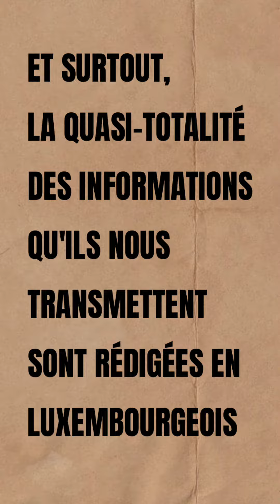Je allé à voter pour me faire ecuter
Commision de Intégration Sanem
Project Elfida Aguilar